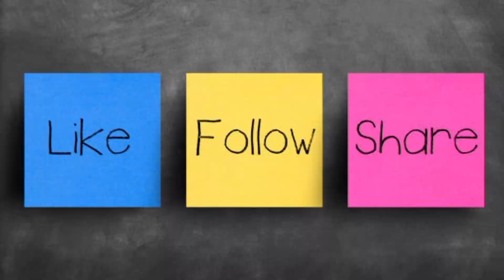Healthy Food | Facts about Grains | Malayalam explained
Interesting facts | About food | facts in  malayalam

Grain is the harvested seed of grasses such as wheat, oats, rice, and corn. Other important grains include sorghum, millet, rye, and barley.